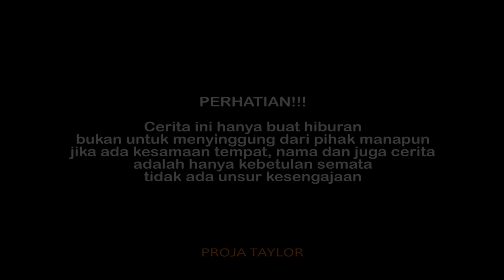ANAK'E BU TEJO PUNYA PACAR? | Cerita Anak Desa Episode 10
~Bismillah
ANAK'E BU TEJO NDUE PACAR? Cerita Anak Desa Episode 10

Cerita Anak Desa kali ini ada seseorang (Markutil) yang selalu mengejar cintanya dan Berhasil

Terima kasih :

1. Support kedua Orang Tua
2. Crew Proja Taylor

Follow Juga instagram :

1. @hambaallah_3009

2. @_ajiarifin

3. @iwankimpul_

4. @markutil

5. @agungprass___

6. @mirwanrofiq

7. @ekafitriannnn

8. @nikennuh12

Lokasi : PATI